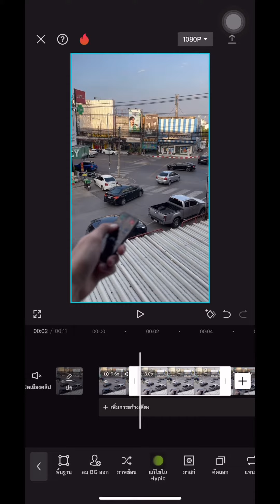สอนตัดคลิปหยุดเวลา ⏰💥iphoneiosthailand